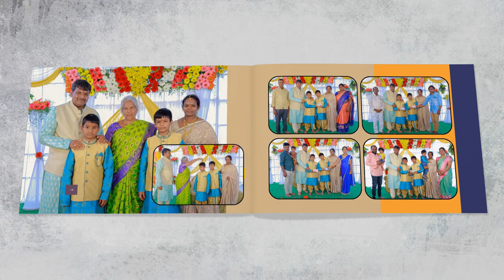House Warming Ceremony.